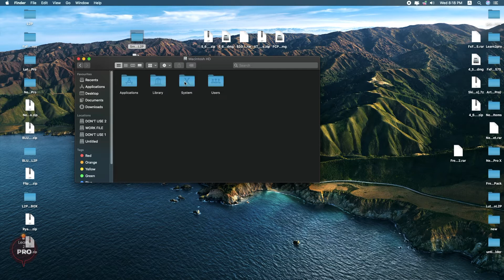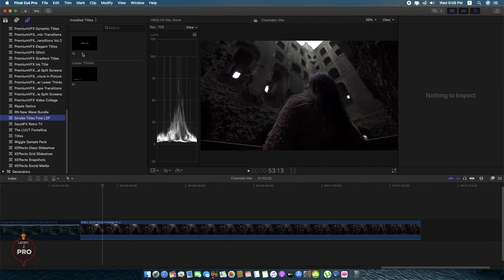FREE SMOKE FADE CINEMATIC TITLE | FINAL CUT PRO X | LEARN 2 PRO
My new LUT Pack Pro

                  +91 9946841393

💻★★★  SPECS ★★★💻

 💻 CPU - Intel® Core™ i9-10900k 3.7 Ghz Coffee Lake Processor (5.2 Ghz)

 💻 GPU - Radeon RX 580 Gaming  8GB

💻 SSD 1 - Adata XPG Spectrix S40G RGB 256GB M.2 NVMe

 💻 RAM - G.SKILL Ripjaws V 16GB (2 * 8GB) DDR4 3200 MHz

 💻 PSU - Cooler Master MWE 650 White V2

 💻 Cabinet - Antec NX310 ARGB

 💻 CPU Cooler - Deepcool Gammax 400 Pro Blue LED CPU Air Cooler

 💻 Keyboard - Redgear Blaze 3 Mechanical wired Gaming keyboard

 💻 Display - Samsung S22B150 22"

 💻 Internet Speed - Fiberzone 50Mbps Up&Down